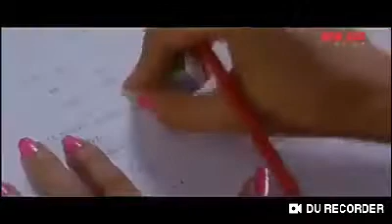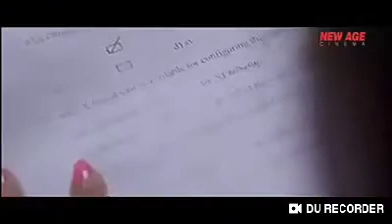NTS or ETEA .??